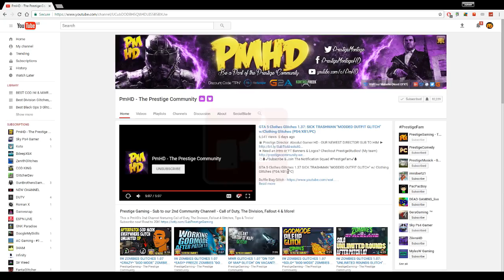🔥 TOP 10 Vs TOP 10 OUTFITS! 🔥 *Prestige Battle* WHO WINS?? GTA 5 Top 10 Tryhard Modded Outfits 1.41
Do You Like This Idea? Want More Like These? Note these aren't the best ouftits from our two prestige boyz but it was an idea I thought you guys would really enjoy! 150 Likes For Versus Type Videos! Which Outfit was your favorite? Which Top 10 Wins in this? What would you like to see next?

More 🔥💯 👉 WIN A GTA 5 MODDED ACCOUNT, DESTINY 2 & More! (Giveaway)

1) Like this video
3) Comment on this video
4) Stay Active :-)
5) Follow All the Steps on Gleam (Only Recorded Entries on Gleam will enter you in the giveaway)

👉 For Cheap, Reliable INSTANT GTA Cash + Rank, Accounts, COD Master Prestige, Recovery Services & More!

► Partner with the same network as me! 60-95% revenue share, no lock in contract and much more :-)

► The Prestige Community WEBSITE - Submit Your Videos, Buy High Quality GFX & intros for Cheap, and More!

▬▬▬▬▬▬▬▬▬ஜ۩♛ GFX & INTROS, INSTANT GTA CASH & RANK, COD RECOVERIES AND MORE!  ♛۩ஜ▬▬▬▬▬▬▬▬▬

★ For Cheap, Reliable GTA V Accounts and INSTANT GTA Cash + Rank
★ For Cheap Games, Call of Duty Modded Accounts and Recoveries, In-game items, gaming accessories and more!
★ Need Intros or GFX? Buy Cheap Professional Designs from PrestigeStudios! (My team)

▬▬▬▬▬▬▬▬▬ஜ۩♛ INTRO SONG ♛۩ஜ▬▬▬▬▬▬▬▬▬

▬▬▬▬▬▬▬▬▬ஜ۩♛ About This Video ♛۩ஜ▬▬▬▬▬▬▬▬▬

I hope you enjoyed this GTA 5 Online Top 10 Vs Top 10 Modded Oufits, Top Glitches 1.41 video and if you want to see more GTA 5 Glitches 1.41, GTA 5 Money Glitches 1.41, GTA 5 Car Duplication Glitches 1.41, Modded Outfit Glitches and Clothing Glitches After Patch 1.41, then smash that LIKE button and Subscribe for more!

▬▬▬▬▬▬▬▬▬ஜ۩♛ 10 Popular GTA 5 Online GunRunning DLC Glitches Not to Miss! ♛۩ஜ▬▬▬▬▬▬▬▬▬

▬▬▬▬▬▬▬▬▬ஜ۩♛ A Personal Note From Xav ♛۩ஜ▬▬▬▬▬▬▬▬▬

Hey PrestigeFam!

-Xav, PmHD